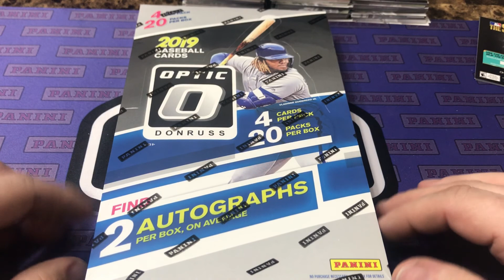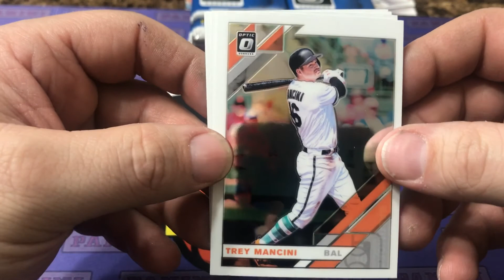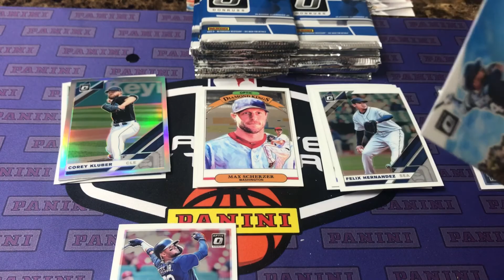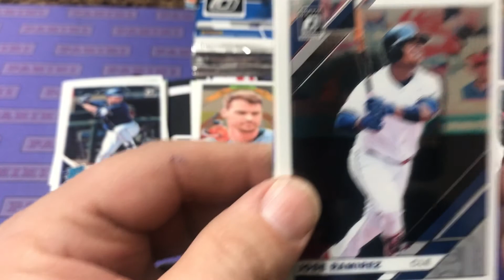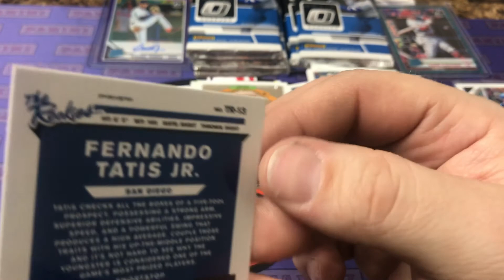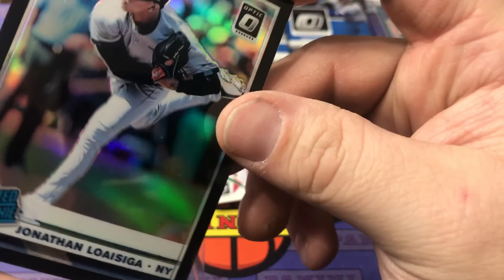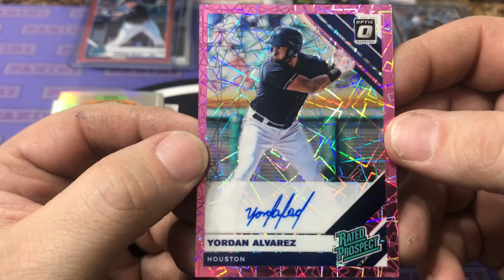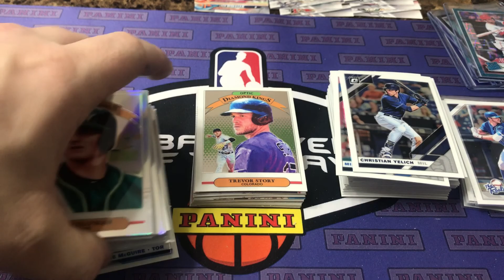2019 Optic Baseball! Loaded box! Pulled a sick Alvarez Auto!